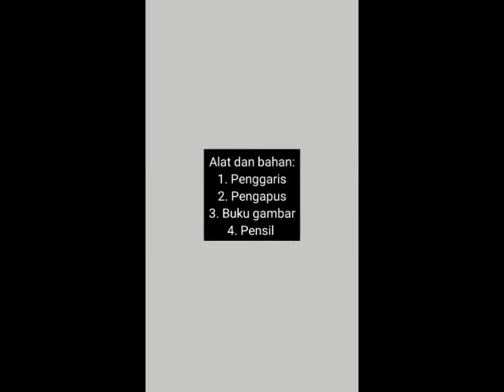KARYA SENI RUPA 2 DIMENSI - SKETSA WAJAH | JEANE ARIMBI WILUJENG X TKJ2 2020